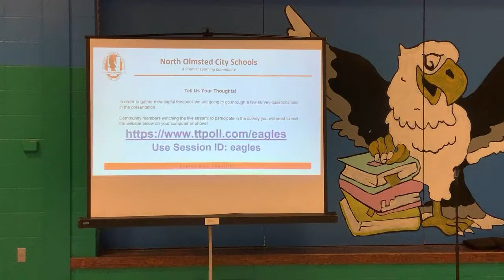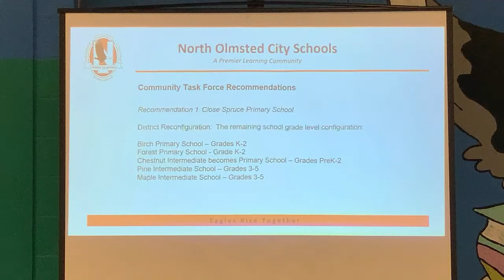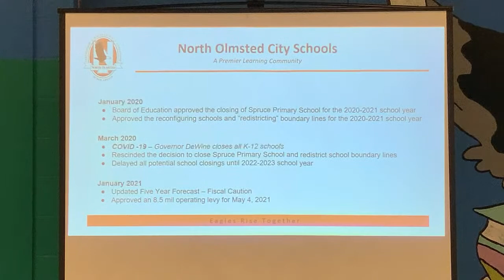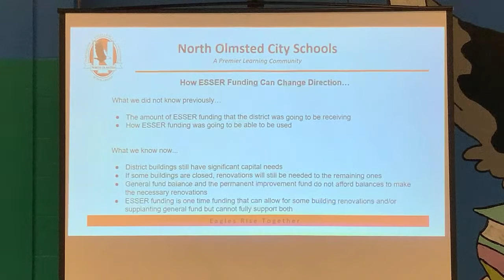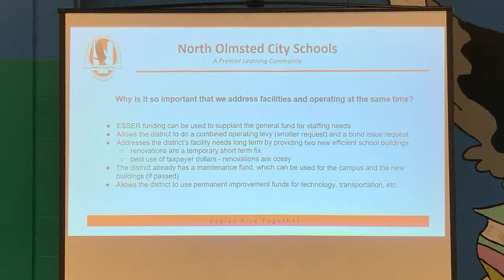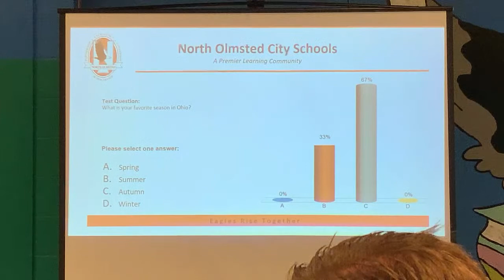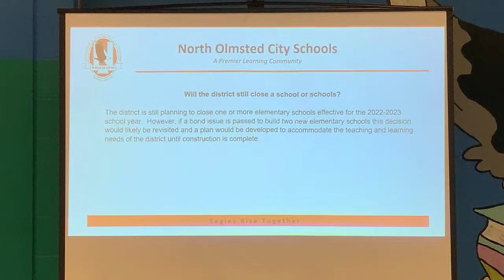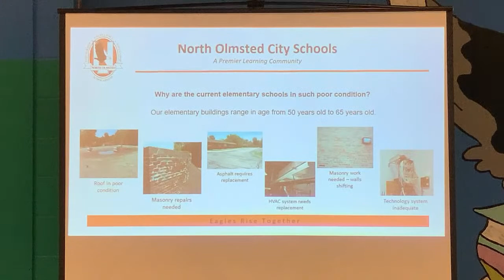Community Conversation Birch